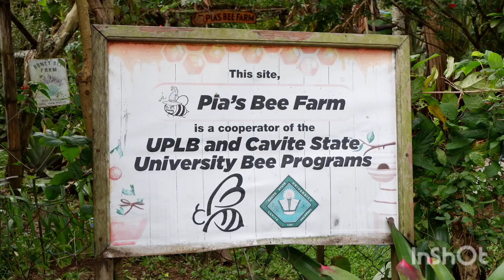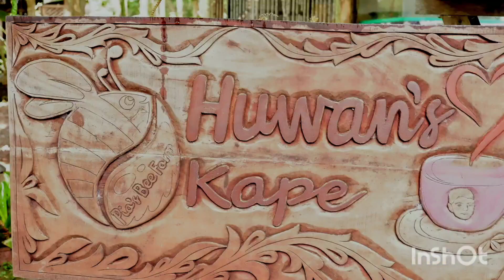Pia's Bee Farm to Loghouse cafe Lipa City